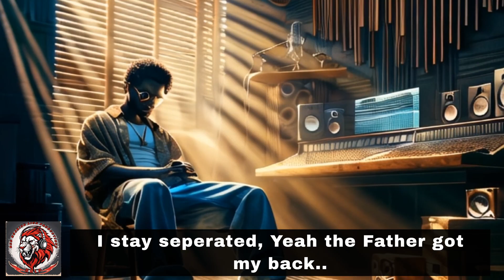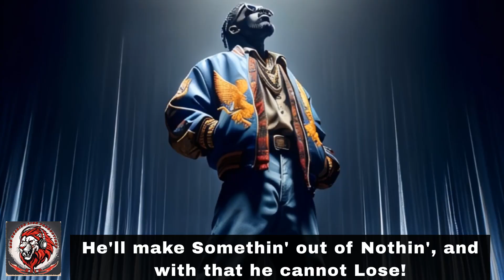Million Worth Video by Da Hammer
A Song about making something out of Nothing. Taking a little to gain a lot. The art of resourcefulness is lost in our times. Keeping with the theme of taking things back to the 80's, here is another rap track of substance by Mark Da Hammer.